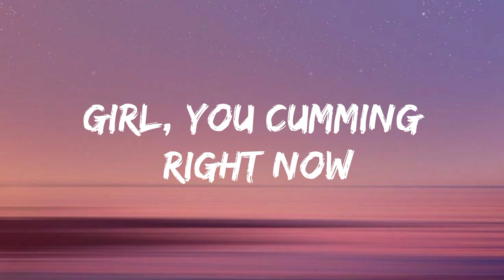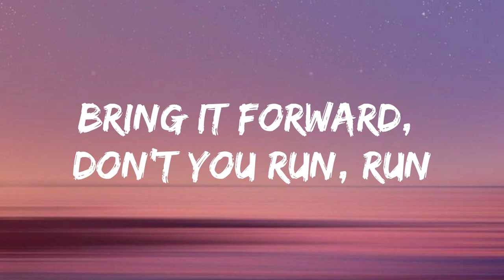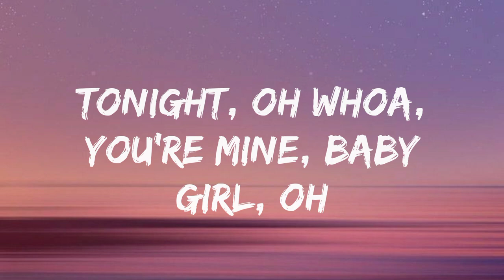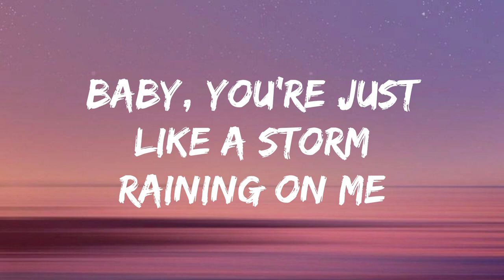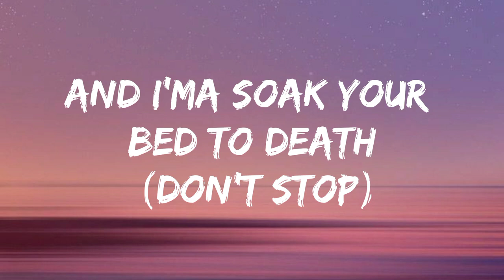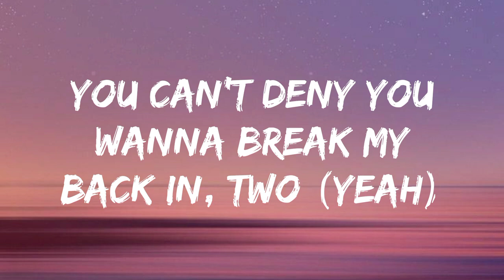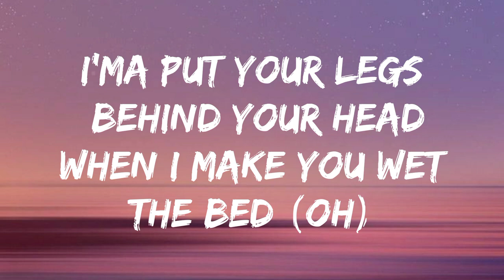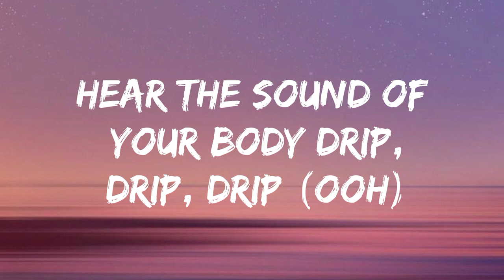Chris Brown - Wet the Bed (Lyrics)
(Official Audio)

Woo
As I kiss both sets of lip, lip, lips (muah)
As I kiss both sets of lip, lip, lips
I ain't afraid to drown, if that means I'm deep up in your ocean, yeah
Girl I'll drink you down, sipping on your body all night
I just wanna take your legs an' wrap them round
Girl you cummin' right now
Swimming all in your sea
And you sweatin' all over me
Bring it forward, don't you run, no
Baby you're just like a storm rainin' on me girl, you're soakin' wet
Whoa-Ooh
I'm gone kiss it right, yea, yeah
I'm gone lick all night, yea, yeah
Girl, when I'm inside yea, yeah
Yeah girl, you heard what I said
I'm gonna make you wet the bed
Yea (bed), Yea (bed--ooo)
I'mma put your legs behind your head
Then I'll make you wet the bed
You don't know what you in for
Bout to get inside your mental, (huh)
Bend your back like its limbo
Imma make you feel like a Nympho
Tonight (ooooh) your mine... baby girl, uhhhh
Anytime you want it
I'm ready and willin' gotta get it
I start to lick on your body
You go to trembling
Move it around girl, let me get it from the side
Your neck, your back, your sexy lips
Booty and thighs
(Yea yeah, Ooooo, oaaaaaaa)
I'm gone kiss it right, (Uh Uh)
(Yea, yeah)
I'm gon' lick all night, (Uh Oh)
(Yea, yeah)
(Girl, when I'm inside and next to ya) Girl when I'm inside
(Yea, yeah)
('cause) I'm gonna make you wet the bed
I'm gonna make you wet the bed (ohh)
Yea (bed), yea (bed-- ooo) (It's like a monsoon around here)
I'm gonna make you wet the bed (I'm gonna make you wet the bed)
(I'm gonna put your legs behind your head)
I'mma put your legs behind your head (Lemme tell you what Imma do)
Then I'll make you wet the bed (LUDA!)
We'll get together you could tell as soon as I approach her (woah)
When you feelin' uptight get it right
Don't fight, lightin up like Sammy Sosa (ha)
Women call me the super soaker
And I'ma soak your bed to death
(Don't stop, hah, hah)
How long can you hold you breath (uhh)
A-a-asthma attackin
Waking up, wondering what happened
Makin' me high like Toni Braxton
You can't deny you wanna break my back in, two
What you wanna do, look at you with your birthday suit, suit, suit, suit
The forecast said it's cloudy tonight (yeeaah)
And I'ma have your body like bloo, bloo, bloo, bloo
I'm gone lick (bout to get baptized baby) all night, yea, yeah (Hurricane Luda)
Girl, when I'm inside (ain't no way you could weather this storm) yea (ooo), yeah
Yeah girl, you heard what I said (Holla at 'em, Chris)
I'm gonna make you (ooo) wet the bed (Lets go)
Girl I'm gonna make you wet the bed (ahh)
Yea (bed), yeah (bed-ooo)
(Ahh) I'm gonna make you wet the bed (ahh---)
Ooooo
Hear the sound of your body (ooo) drip, drip, drip
(Muah)